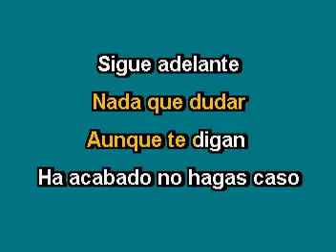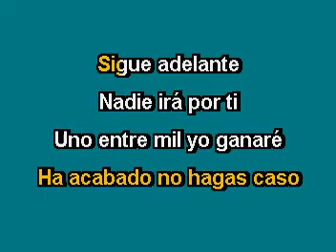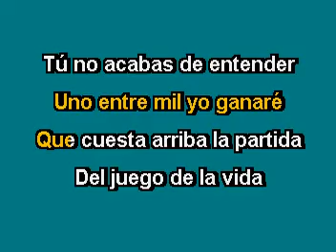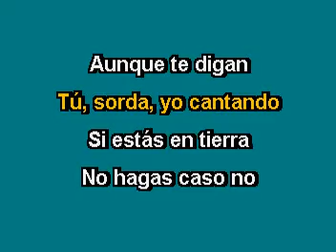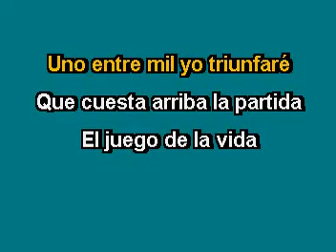MIJARES UNO ENTRE MIL KARAOKE